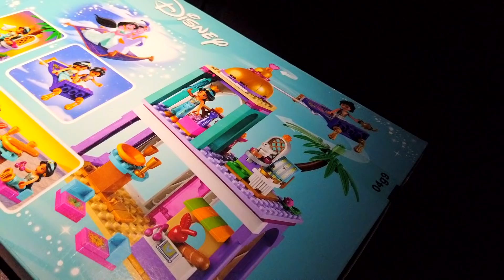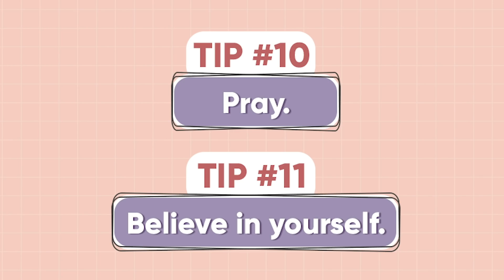Mommy Mariel Tips [Travelling with a Toddler]